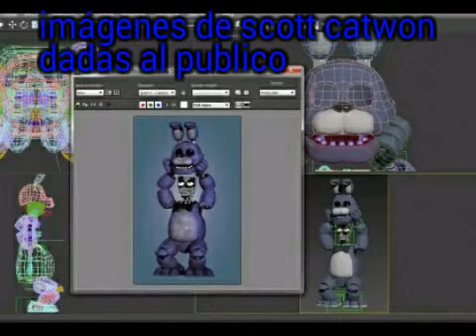2° aniversario de fnaf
Imágenes de sabino 69:
Saludos a Deybi, Jimmy, Alex ,Gustavo ,Marin y jhonatan
Skype:
Thepsichopath13
Hasta luego